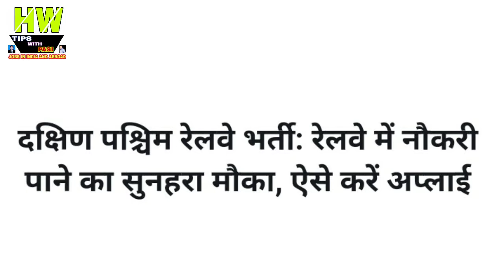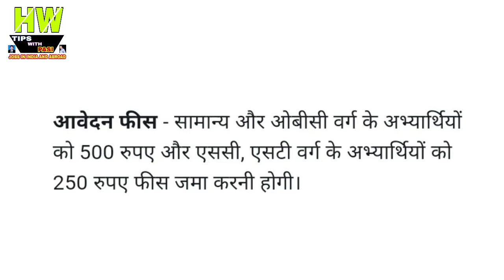दक्षिण पश्चिम रेलवे भर्ती रेलवे में नौकरी पाने का सुनहरा मौका, ऐसे करें अप्लाई Government Jobs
1- P² News TV (Pasi Press News TV):-